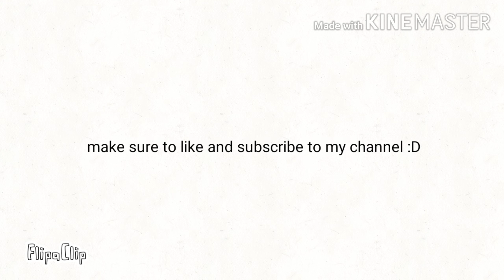Geometry dash animations ep.1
Check out animations in Flipaclip